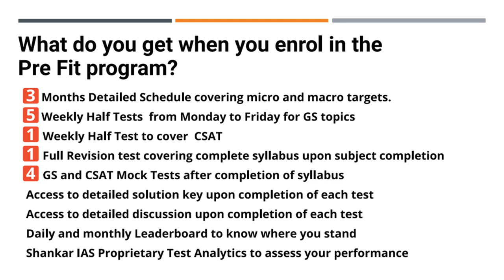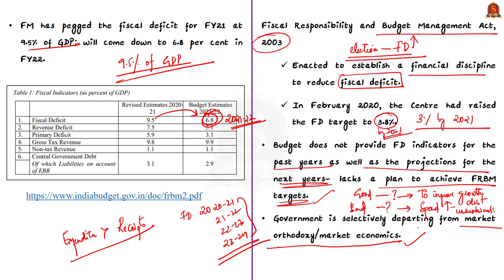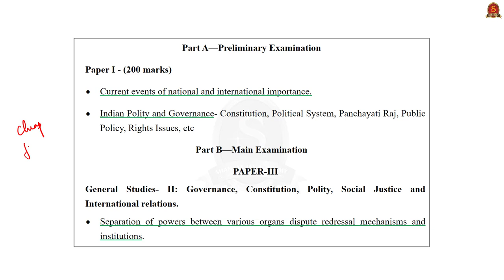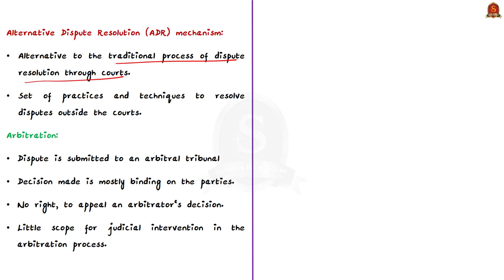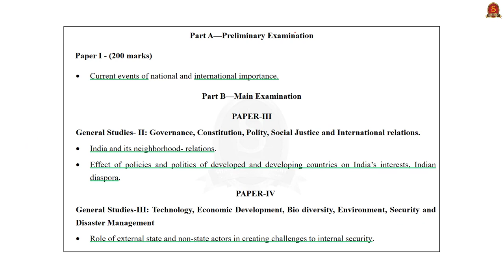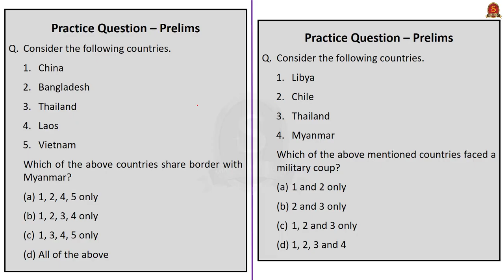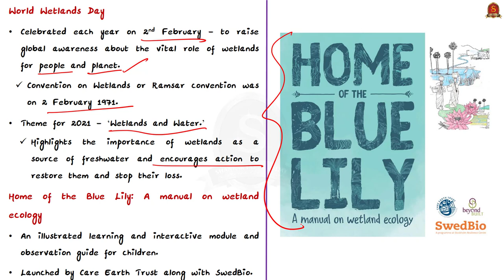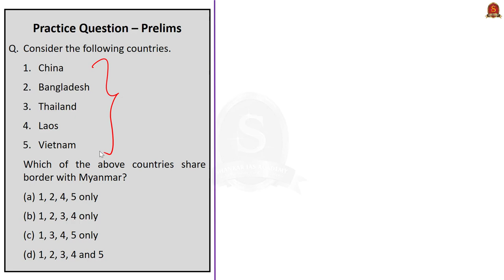The Hindu Daily News Analysis || 3rd Feb 2021 || UPSC Current Affairs | Prelim '21 & Mains '21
Shankar IAS Academy is launching a special programme called PreFit 2021 to help the aspirants to navigate the timeline for the run-up to the upcoming prelims. The entrance exam for joining this new initiative will be conducted online on 7th February 2021.

Handwritten Notes in PDF Format convenient for printing:
►►Introduction - 0:00
►►List of Topics - 0:
3:13 - Time-Stamping of news articles:
3:18 - It’s goodbye to fiscal orthodoxy (Editorial)
12:41 - Amazon wins relief as HC stays Future-Reliance deal
14:17 - Justice Delayed (Data Point)
18:59 - Setback in Myanmar (Editorial)
18:59 - Booting out partial democracy (OPED)
25:44 - Thyagaraja Aradhana held at Tiruvaiyaru
28:36 - Care Earth develops illustrated manual on wetlands for children
31:11 - Jal Jeevan Mission to help revive urban waterbodies
33:14 - Prelims Practice Questions
34:48 - Mains Practice Questions
Important topics such as Budget2021-22 Myanmar ADR are vividly discussed in UPSC Civil Services Exam Perspective in this video, with a special Practice cum Revision session in the end.